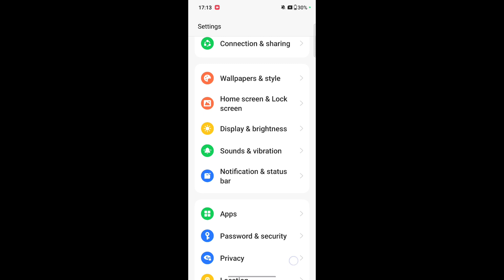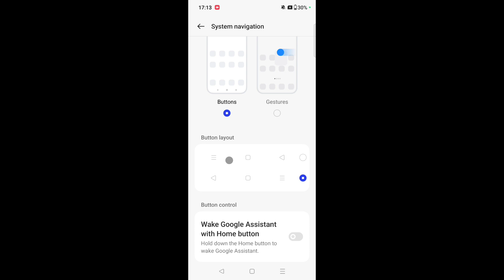How to enable/set back button in Oneplus nord ce 3 lite 5g।Oneplus Nord ce 3 lite full screen remove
is video me bataya gaya hai friends ki Oneplus nord ce 3 lite 5g me back button ko kaise set ya enable kiya jata hai matlab full screen display ko kaise remove kiya jata hai